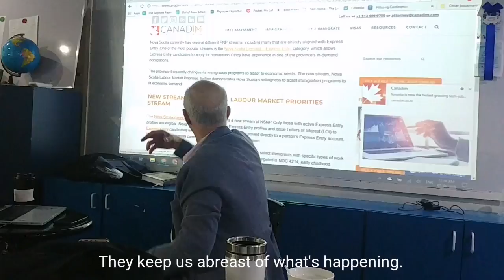Why we have immigration lawyers. - Paul Dumont